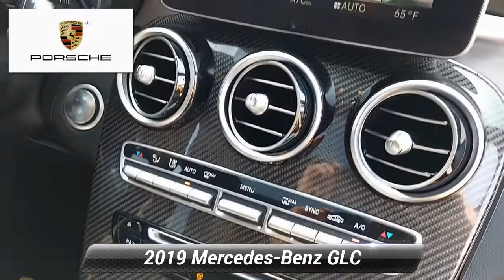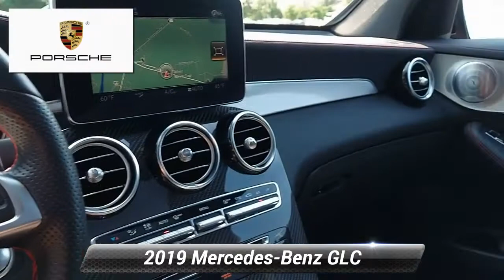Used 2019 Mercedes-Benz GLC AMG GLC 43, Mechanicsburg, PA KF561926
Odometer is 5305 miles below market average! 2019 Mercedes-Benz GLC GLC 43 AMG* in designo Cardinal Red Metallic with Black Leather. CARFAX One-Owner. Clean CARFAX.What is a "One Price" store and how does it benefit you? Simply put we put our BEST and ONLY Price right here. We use a very sophisticated software systems that allows us to compare our vehicles to comparable vehicles NATIONWIDE. This ensures you get a great deal and eliminates the stress, hassle, aggravation, and anxiety of the dreaded negotiation process, and allows you to seamlessly purchase your dream car.

[RLVID:1153:fd633f077cc50c91:9f8c6259a897c95e:1]